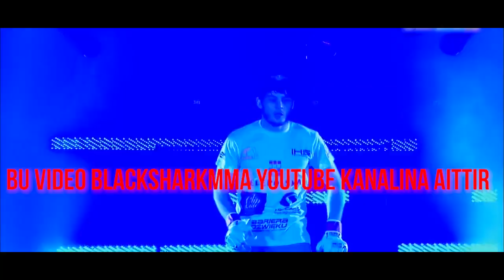ANZOR AZHIEV 2023